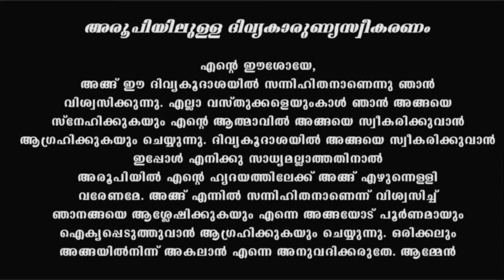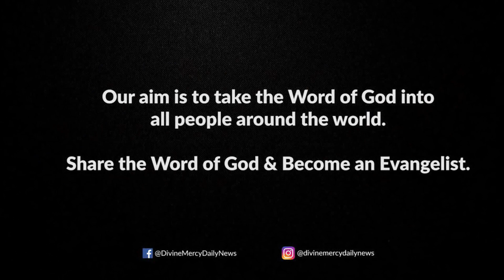Holy Mass I Malayalam Mass I June 2 Thursday I Latin Rite I 6.00 PM